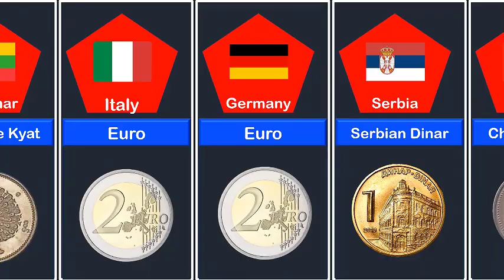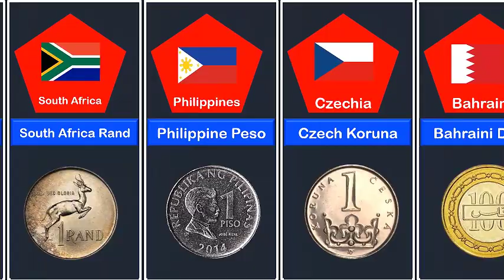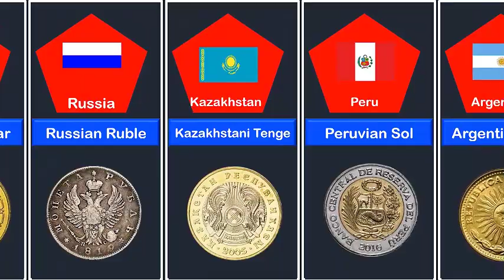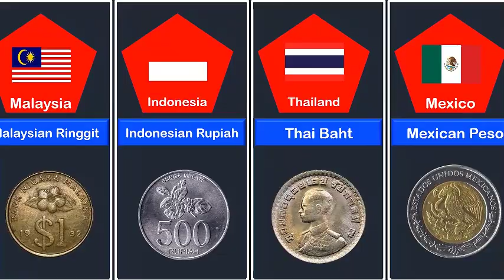Coins from Different Countries